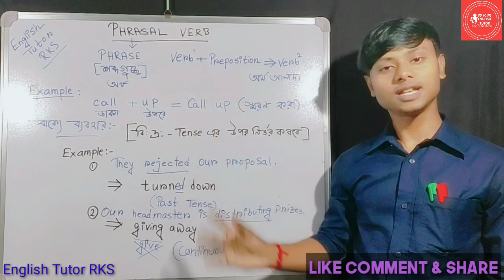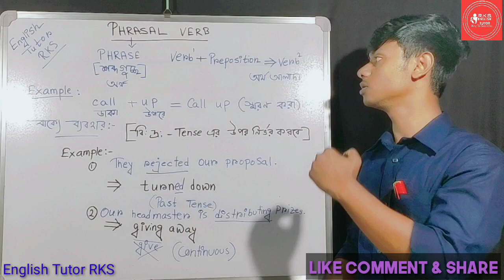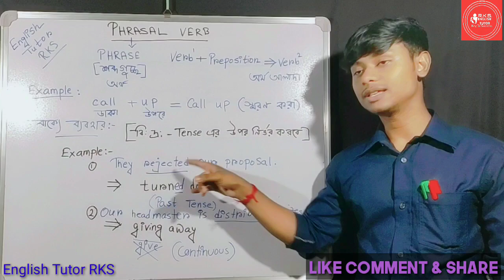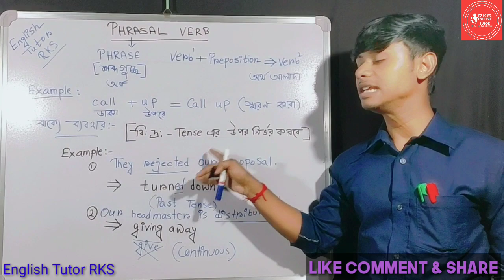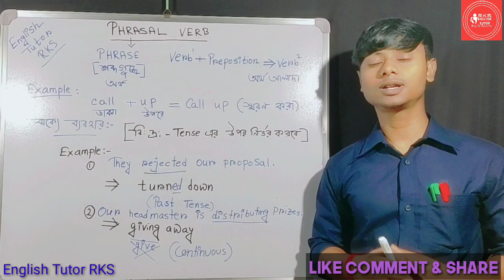Phrasal Verbs in English Grammar | Phrasal Verbs Tricks And Tips | Group Verbs or Phrasal Verbs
Important Phrasal Verbs in English Grammar , Phrasal Verbs Tips And Tricks ,Spoken English.
ইংরেজি গ্রামার এ Phrasal Verb বা Group Verb এর ব্যবহার।
Phrasal Verb বা Group Verb কাকে বলে ও তার ব্যবহার|
How to use group verbs or phrasal verbs.
Learn some basics about Phr, asal Verbs.

2. Instagram :-

3. Twitter :-

Don't forget to suggest my channel to someone who

               "English Tutor RKS"